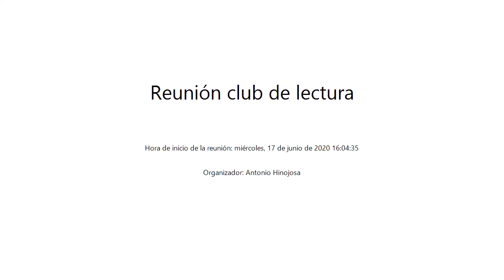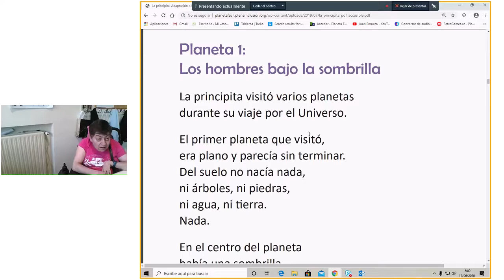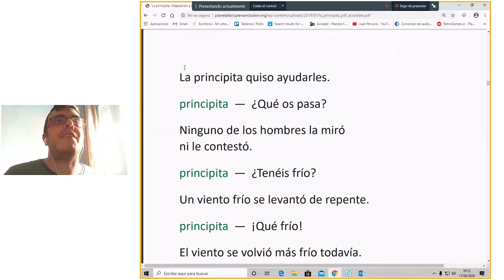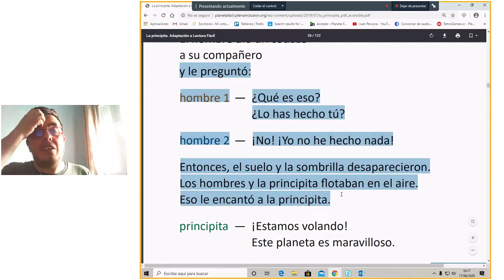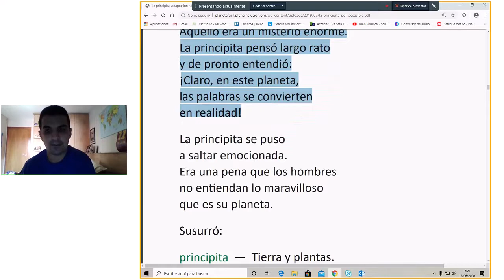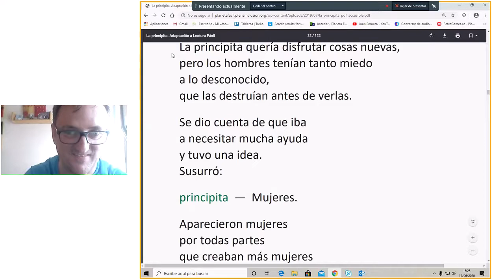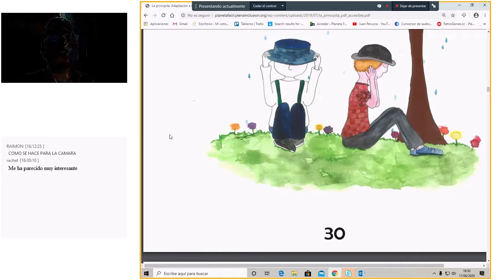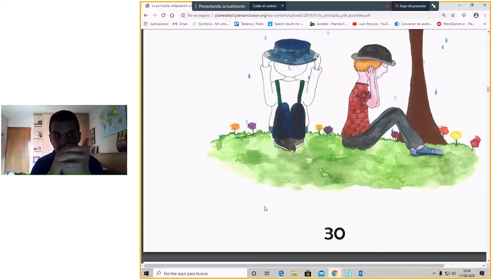Reunión club de lectura 17 de junio de 2020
En esta reunión hemos leído la 1 parte del 4 capítulo de La Principita.